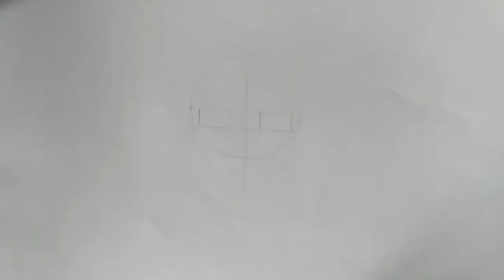Cara Menggambar Sano Manjiro Mikey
Cara menggambar Sano Manjiro
Cara Menggambar Mikey
Menggambar Samo Manjiro(Mikey)
How to Draw Mikey
How to Draw Sano Manjiro
Drawing Sano Manjiro(Mikey)

Anime:
Tokyo Revenger

tools(alat):
Pensil Mekanik 2b 0,5(Mekanic Pencil)
Buku gambar A2 (A2 Drawing book)
Cuttonbad
Penghapus(eraser)

•Thankyou for those who suport this chanel

•And Thankyou for watching

•From Indonesia🇮🇩